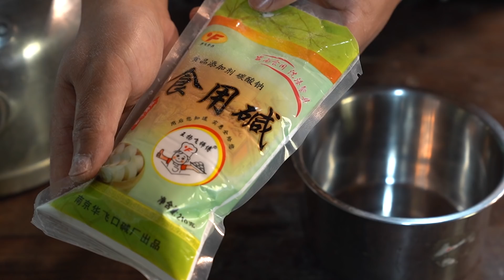制面/熬湯/配菜/烹煮，煮一碗合格的杭州腰鱔面，鱔魚鮮香 腰片脆嫩！| Wild Cooking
以杭州的腰鱔面為例，從制面、熬湯、配菜再到烹煮；
講述一碗合格的麵條需要具備的基本要素。